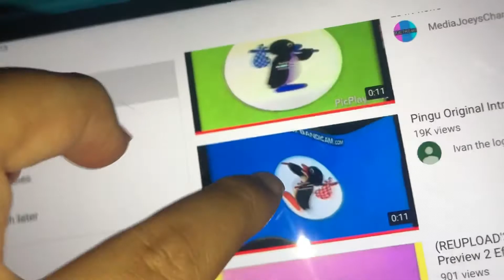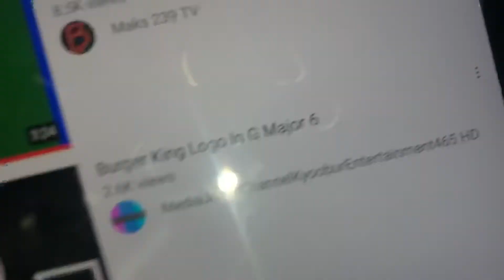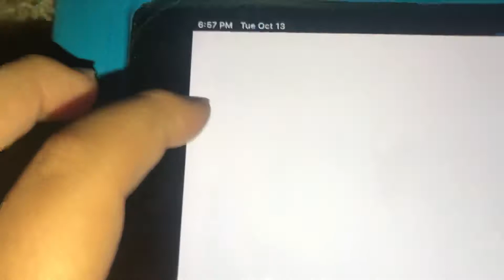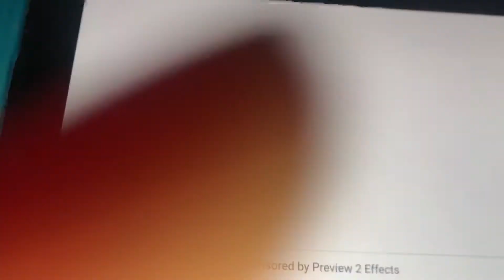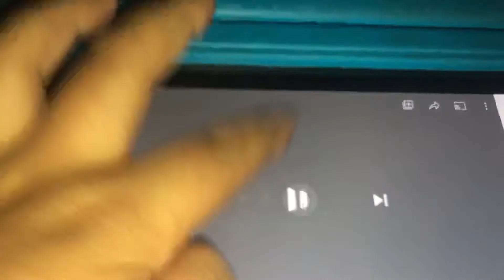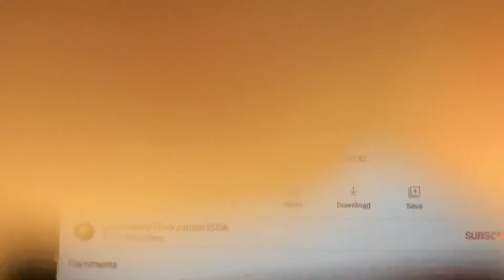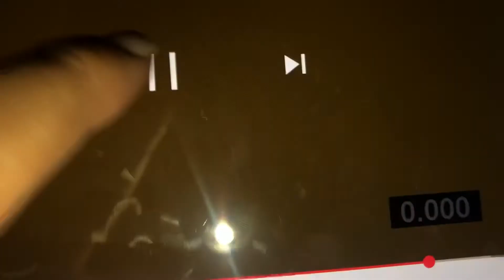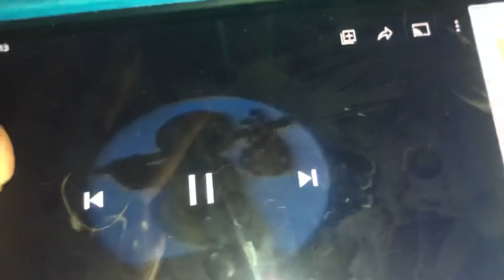October 13, 2020